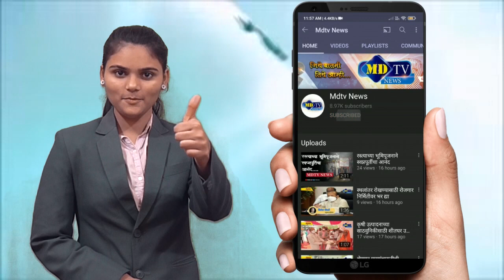वैद्यकीय अधिकाऱ्यांचा हलगर्जीपणामुळे मृत राजचा शवविच्छेदनला उशिरा